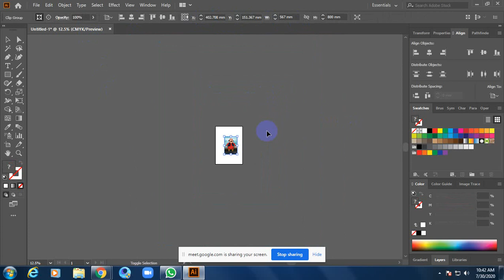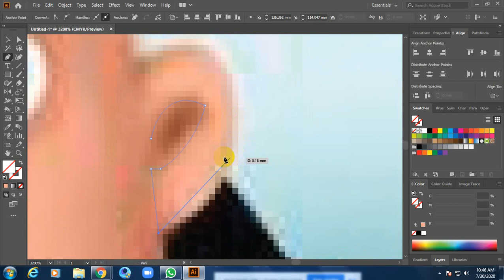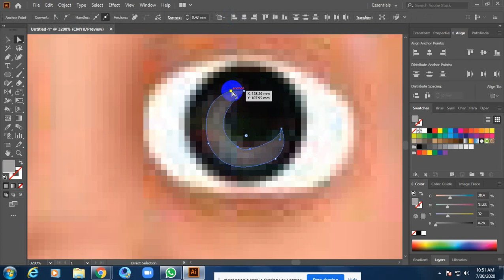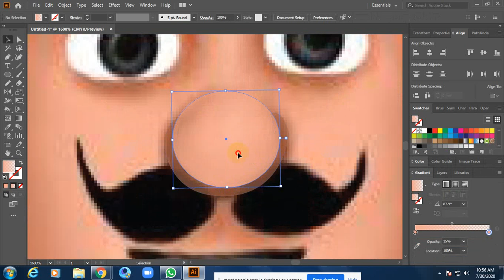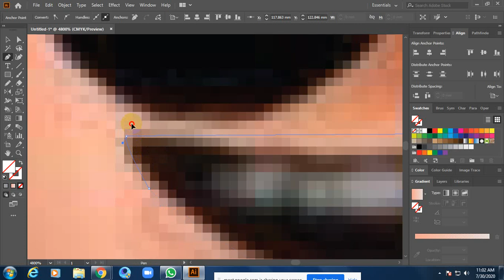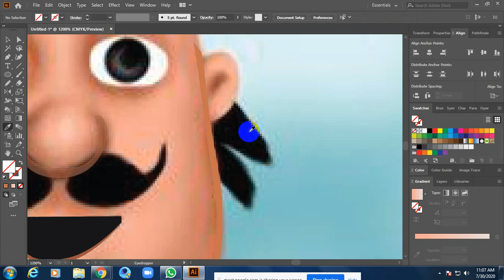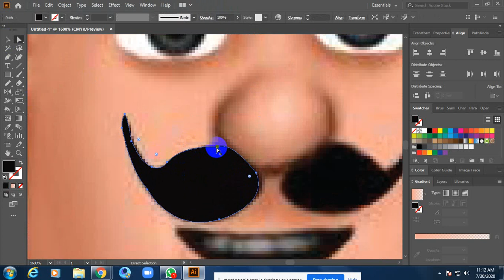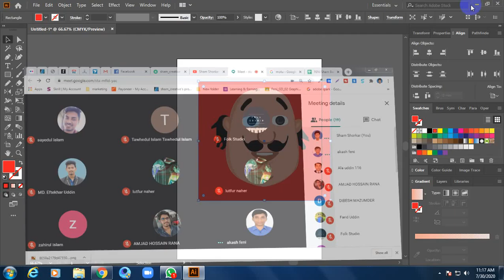Vectorize Motu Image In Illustrator part - 20 l Vector Art l Sham Shorkar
A quick and easy way to vectorize an image in Adobe Illustrator.